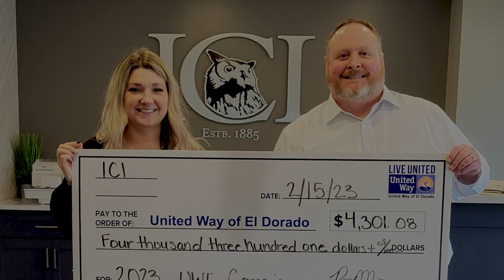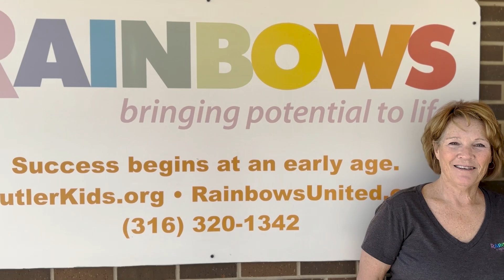United Way of El Dorado 2023 campaign video